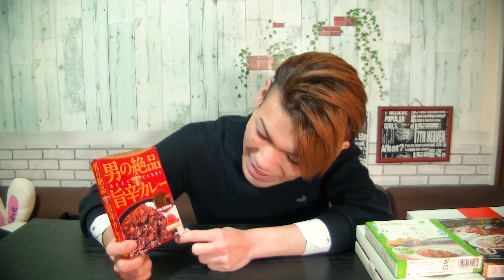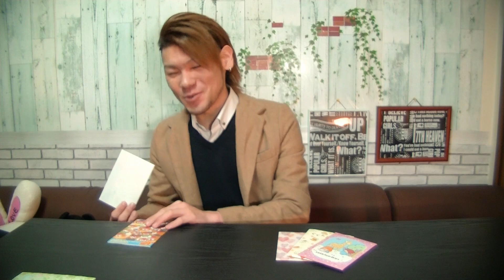【×大食い】3月のまとめ～名古屋イベント振り返り＆いただきもののご紹介～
皆様、いつも本当にありがとうございます!!p(´⌒｀｡q)
皆様から応援メッセージにいつも救われておりますp(´⌒｀｡q)
改めて厚く御礼申し上げます；；

名古屋イベントにお越しくださった皆様と
楽しい時間を共有できて凄く嬉しかったです！！
またこうしたイベントを開催できればと思います›‹

TV、イベント出演その他仕事のご依頼は
 『(株)キューブエンターテイメント　マネジメント事業部』 まで
‹アドレス›

【宛先】
(株)キューブエンターテイメントマネジメント事業部　谷崎宛
【住所】
〒810-0001
福岡市中央区天神5-7-3福岡天神北ビル7階